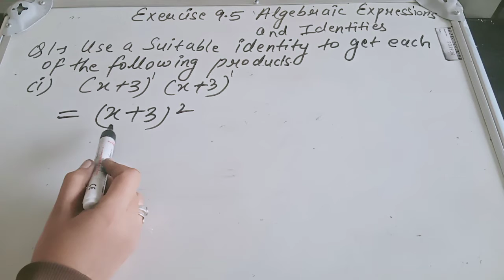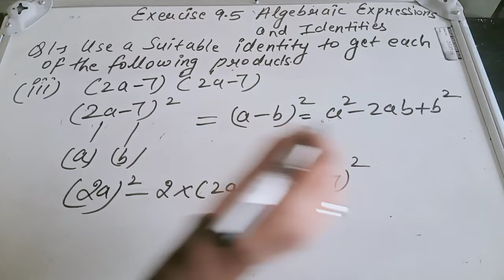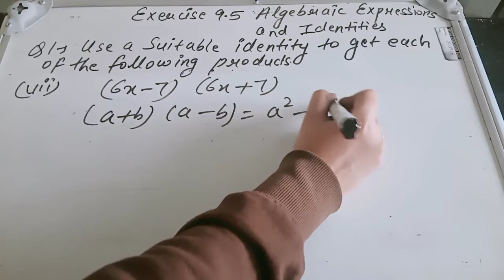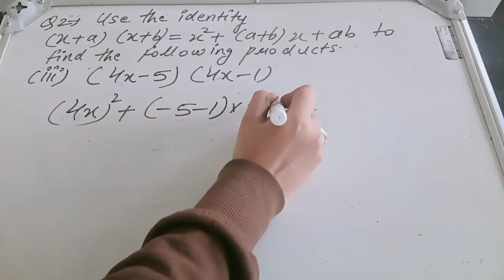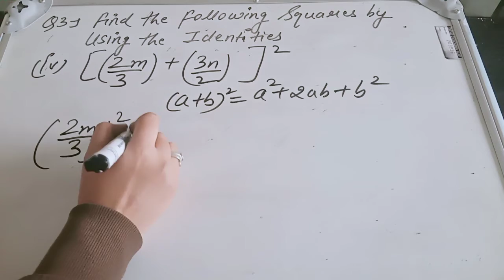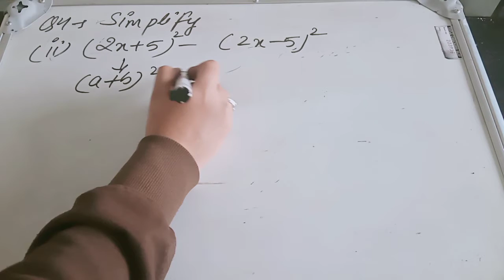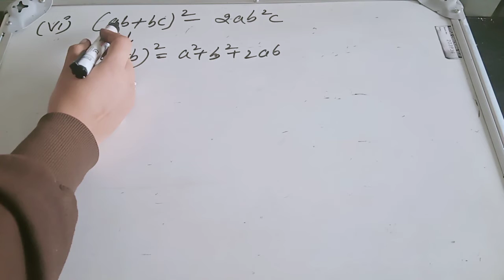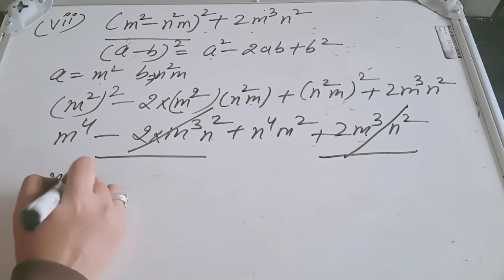class 8 maths exer 9 5 part 1